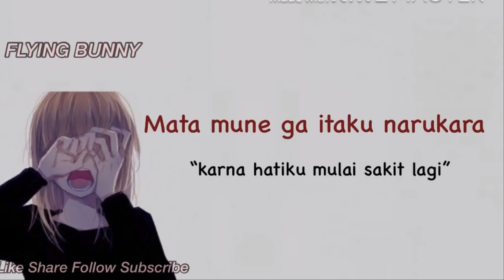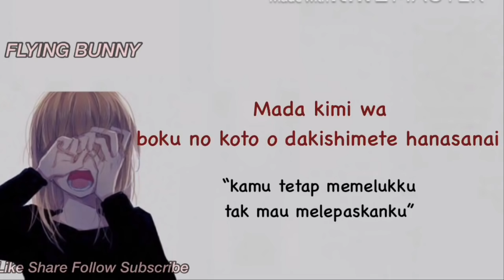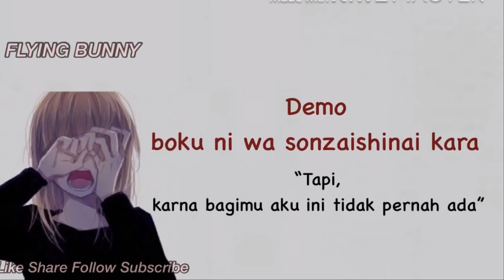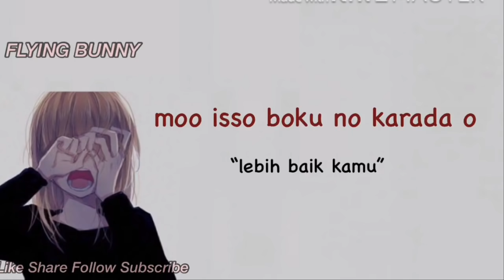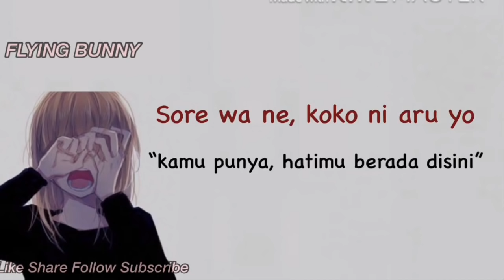Terjemahan Lagu Sedih Jepang - Kokoronashi - Tanpa Hati - Lirik dan Translate Bahasa Indonesia